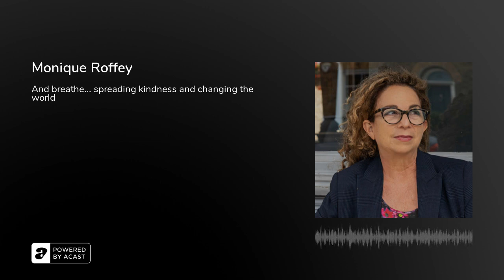Monique Roffey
Monique Roffey is a writer, activist and lecturer. She was born in Port of Spain, Trinidad, and now shares her time between there and her home in London.&nbsp;Monique has published seven books – a memoir and six novels – as well as works of short fiction, essays and literary journalism. Her novel The Mermaid of Black Conch won the Costa Fiction Award and the Costa Book of the Year in 2020, and was shortlisted for the Goldsmiths Prize that same year. It was short-listed for both the Rathbones Folio Award and the Republic of Consciousness Prize in 2021.&nbsp;Monique teaches creative writing at Manchester Metropolitan University, where she is currently a senior lecturer. In 2019, she helped set up Writers Rebel, a campaigning group inside Extinction Rebellion.